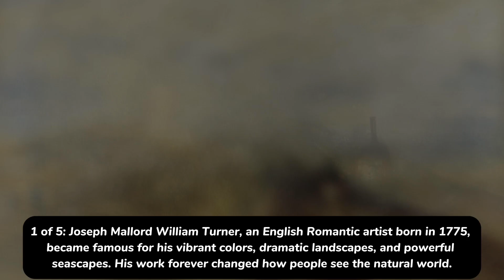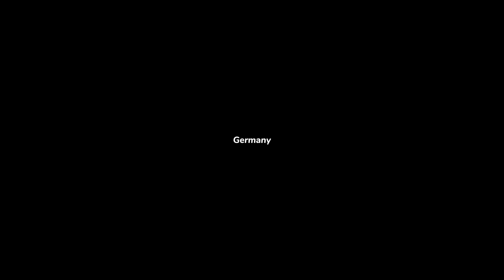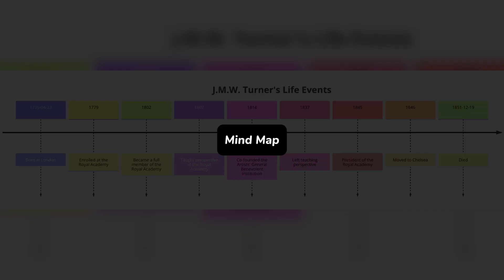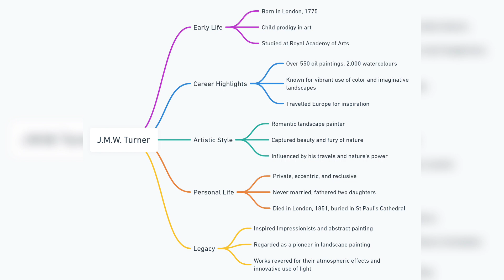Joseph Mallord William Turner: Master of Light and Color - A Revolutionary in Landscape Art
Dive into the captivating world of Joseph Mallord William Turner, the English Romantic painter renowned for his revolutionary approach to landscape art. Explore Turner's life, his unparalleled mastery of light and color, and how he transformed landscape painting into a form rivaling history painting itself. From his early beginnings as a child prodigy to becoming one of the most influential figures in the art world, this video unveils Turner's artistic journey, his passionate travels across Europe, and his enduring legacy. Whether you're an art enthusiast or a curious explorer, discover the tumultuous beauty of Turner's works and how they continue to inspire artists and art lovers around the globe. Join us as we celebrate Turner, the artist who dared to see the world differently.

00:00 Intro
00:20 Turner in 5 Points
02:10 Paintings of Italy
04:50 Paintings of Switzerland
06:05 Paintings of Germany
06:28 Paintings of Great Britain
07:58 Paintings of France
08:41 Myth Paintings
10:21 Naval Paintings
12:02 Turner in Portraits
12:31 Timeline
12:54 Mind Map